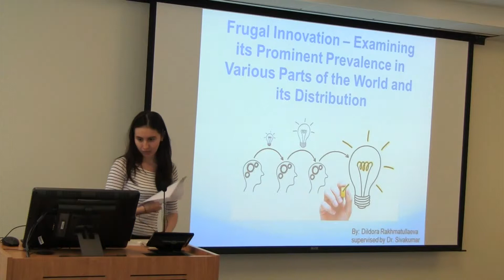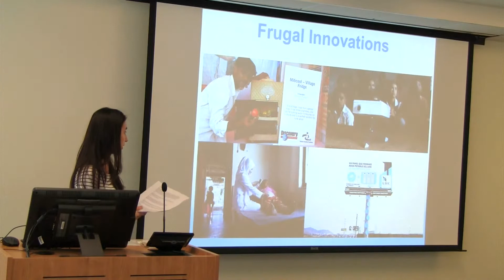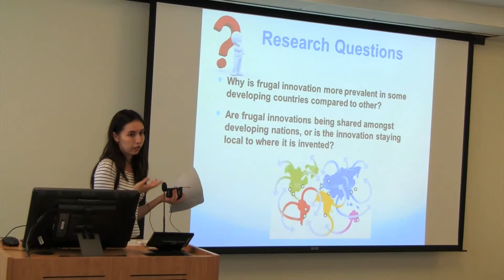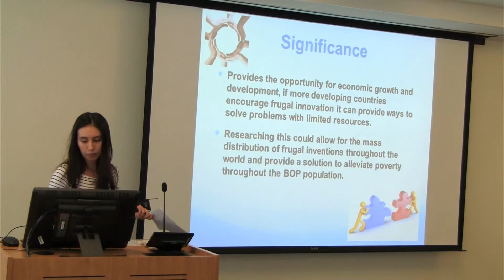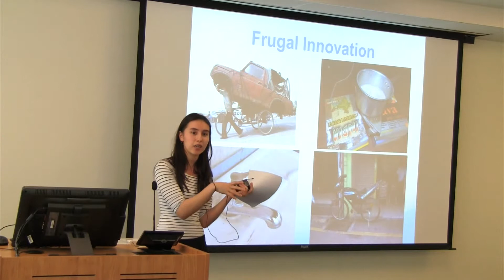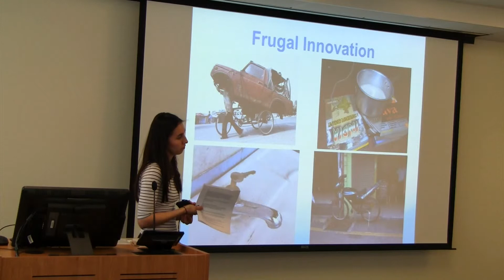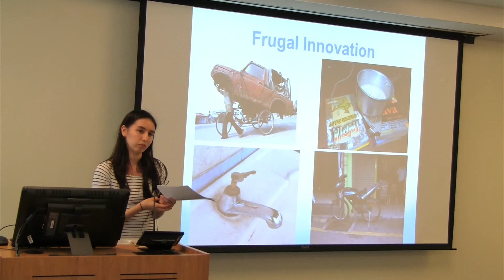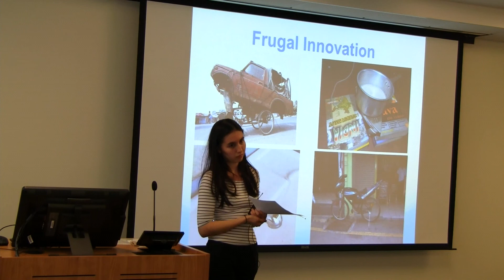Dildora Rakhmatullaeva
This video is about Dildora Rakhmatullaeva presentation at the Marymount University Student Research Conference on April 22, 2015. Video produced by Marymount University's Center for Teaching and Learning.